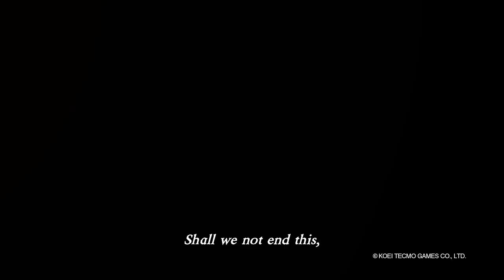SAMURAI WARRIORS: SPIRIT OF SANADA - OUT NOW!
A historically inspired action title set in Sengoku era Japan, SAMURAI WARRIORS: Spirit of Sanada focuses on the legendary Sanada Clan and their fierce will to survive. Players will follow the heroic tale of the Sanada Clan through fascinating, fan-favourite characters such as Yukimura Sanada, experiencing the journey of his upbringing, motives, and struggles as he rises to the title of “The Crimson Demon of War.”